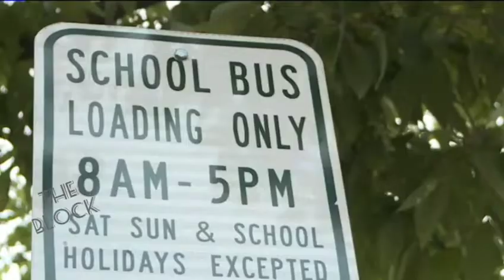Black parent charged with assault after fight with Denver public school bus driver!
ADOS parent charged with assault!